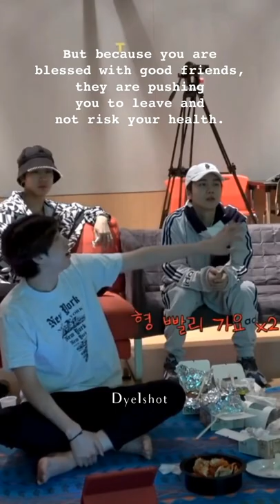Don’t watch a movie with pentagon